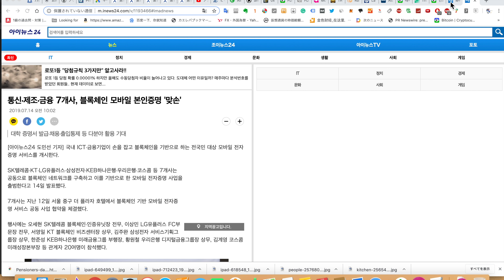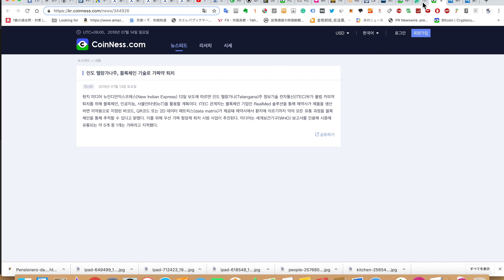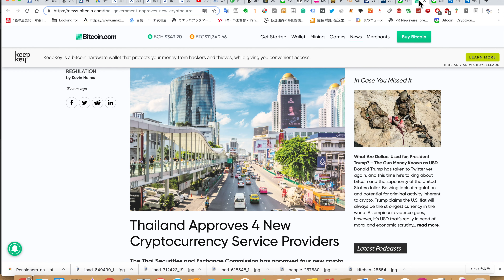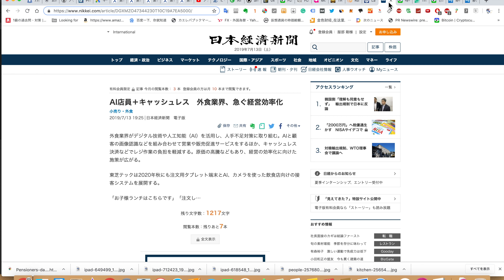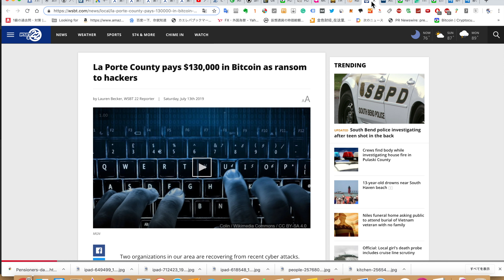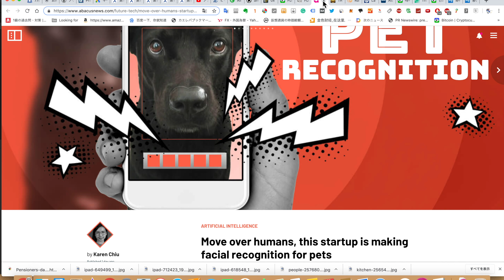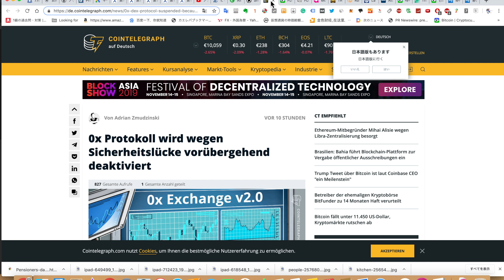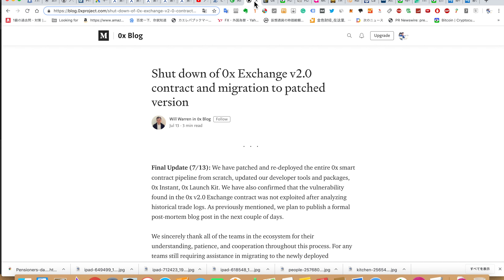2019/7/14 0xの脆弱性悪用されずパッチ済みバージョンへ移行し、トークンコントラクトに影響を与えずデジタル資産は安全であったなどニュースまとめ